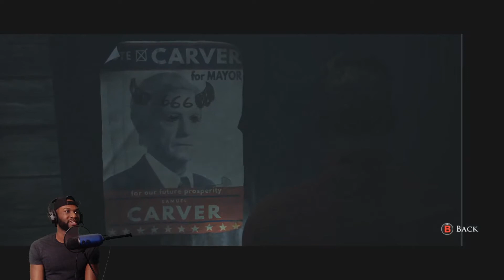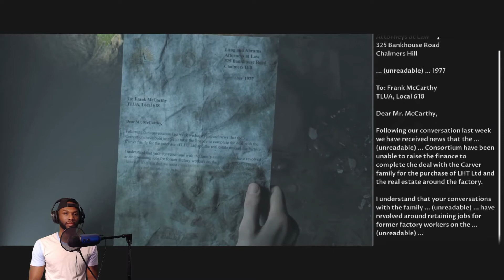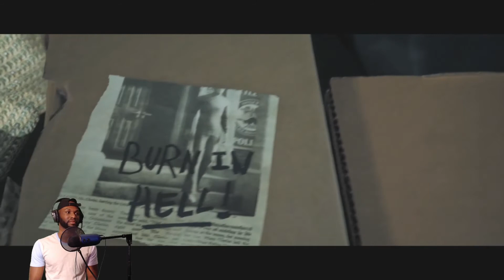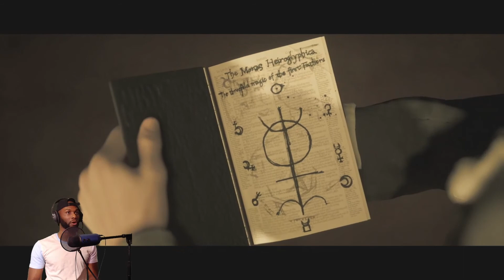Let's Play Little Hope part 6 A Better End